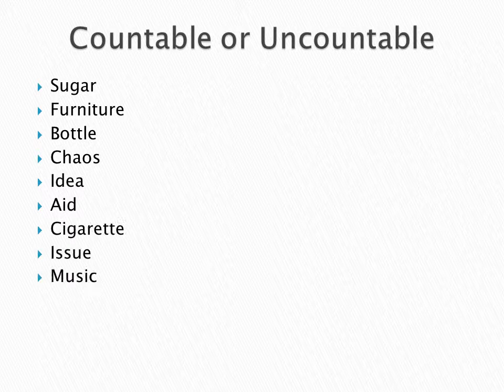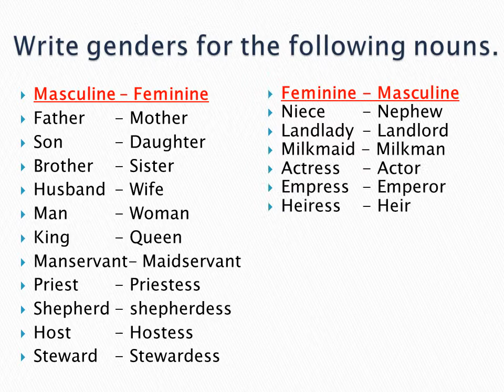NOUN GRAMMAR TEST